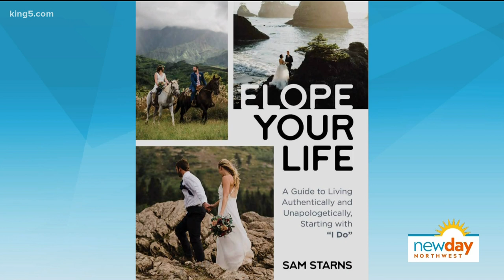Elope your life! Why not?!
With big traditional weddings put on hold for awhille, it's no surprise that more couples are choosing to elope.  But what if you could take that idea of elopement and apply it to the rest of your life?

That's the idea behind, Elope Your Life: A Guide to living Authentically and Unapologetically, Starting with “I Do”, a new book by Sam Starns, a wedding photographer who, after her own big day, dedicated her business to couples who choose to elope.

"Eloping can be so much more than just a wedding day with few guests,” says Starns. “It’s a catalyst for change in your life, empowering you to live without any regrets.”

After regretting her own lavish wedding ceremony and reception, Sam Starns decided to dedicate her photography business to engaged couples who take the leap and embark on the brave and bold decision to elope. With Elope Your Life, Starns not only provides insight as an industry insider on the benefits of elopement, but how going against societal norms and standards can change the meaning of the phrase to a less traditional lifestyle. This mindset allows you to discover more about yourself and your relationship and opens you up to endless possibilities, especially in a time where brides and grooms have to decide whether to postpone their weddings due to coronavirus concerns and restrictions, or forgo their original plans and have an intimate ceremony.

By bringing out the unique qualities of someone who craves elopement and seeks adventure, you will then learn how to utilize these traits once you say, “I do,” and every day after. Providing actionable steps to elopement from telling your family and friends, to finding a scenic and meaningful location, you’ll celebrate your love while being your most authentic self.

Segment Producer Derek Haas. Watch New Day Northwest 11 AM weekdays on KING 5 and streaming live on KING5.com. Contact New Day.